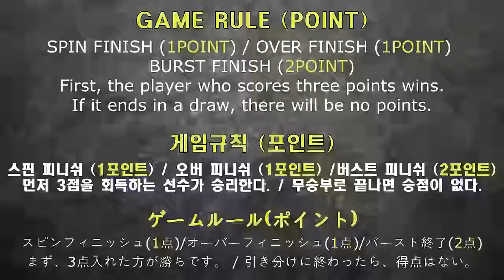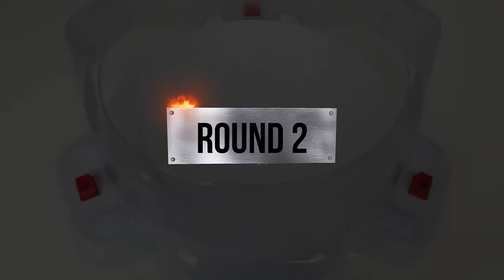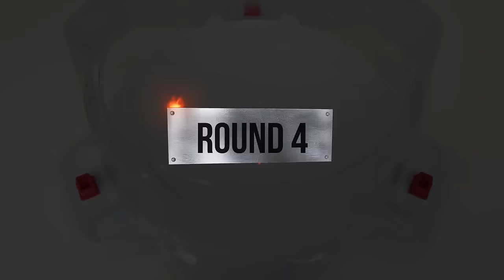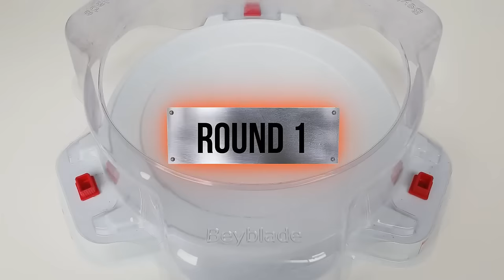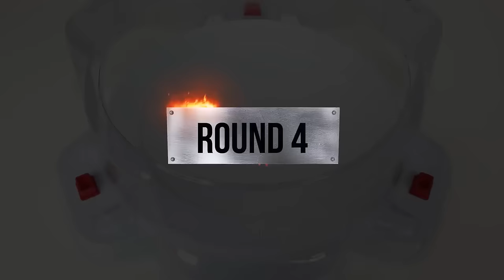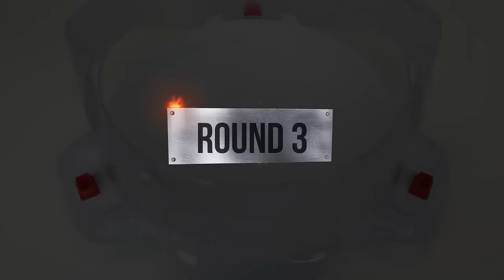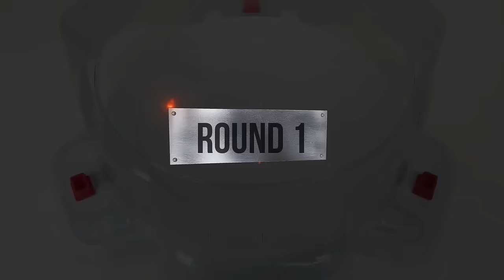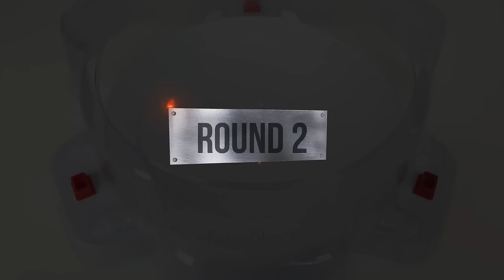Beyblade Burst Tournament ベイブレードバーストトーナメント 베이블레이드 버스트 토너먼트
Beyblade X
Chrome Ryugu

Beyblade Burst
Beyblade X